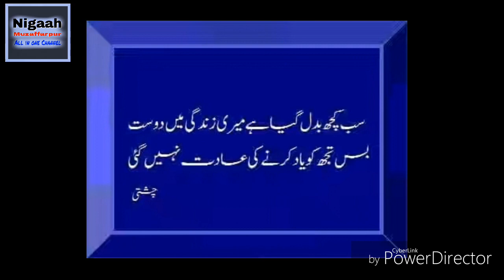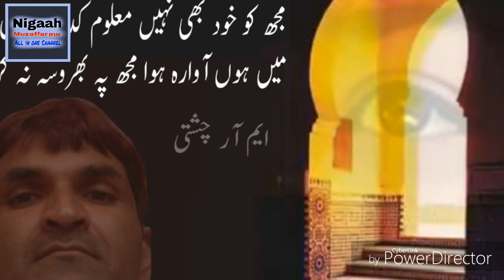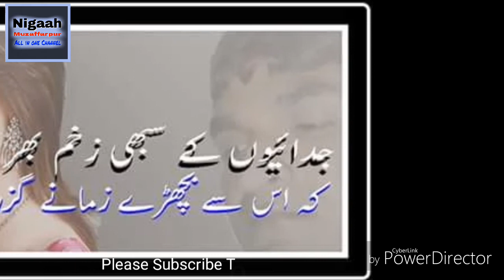Log aate hain Faqat mujhko rulane ke liye.M R Chishti एम आर चिश्ती # ایم آر چشتی. Ghazal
Ghar ke soone Aangan me

Meri Diary

Tab bahut Yaad aoge tum

फिलिस्तीन और सीरिया की बात

Koi ham par nazar rakh raha Hai

Mangal Garah se aya एक bachcha

Khoobsurat nazm.. Tu hai

Solved Questions Matric Urdu

Ab Umr main guzarunga tanhaiyon ke saath

M R Chishti on StarMaker

Holi par Nazm

Tu Yaad aa raha hai.. Ghazal

Suno tum meri jaan ho.

Mysterious world

Muzaffarpur Lichi City

Biography Faiz Ahmad Faiz

Kabhi ham khoobsurat the

Ake chale jate. Ghazal

Maine ro ro ke padha aapka khat

Tumko maloom nahi Mera Sahara ho tum

Faiz Ahmad Faiz Biography

Alwida jaane ghazal

Muhabbat kya Hai?

All videos related tour

Meri aano Baan Hai बेटी.
Nazm

Barsaat Nazm claas 6

Sarae Fani class 8 nazm

Hamari Jaan Hai URDU

Sabki Qismat me.. Ghazal

Kya tum bhi aisa... Nazm

Naat paak

Zindagi tu mujhe.. Nazm

Tumse hai is Chaman me bahaar.. Nazm

Aaj ki raat.. Ghazal

Ek shakhs bahut yaad aata Hai.. Ghazal

Gaaon ko alwida Kah diya.. Nazm

Wo shaam ankhon me bas chuki hai

Lo dekho Hans raha hun main.. Nazm

Gandhi jee sapne me aye.. Geet

Bhulakar Roye..ghazal

Suno tum meri jaan ho.. Nazm

Meri khatir tujhe.. Nazm

Sadiyon se.. Ghazal

Har ek saans... Ghazal

Suno tum laut aao naa..

And more than 400 other videos in different topics